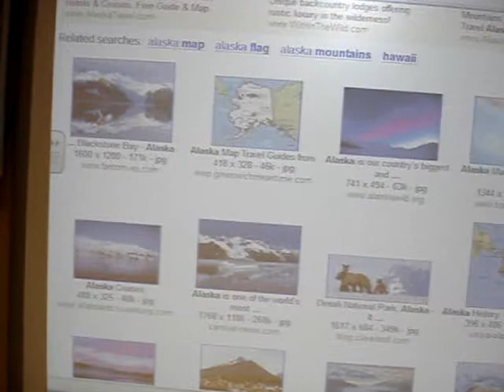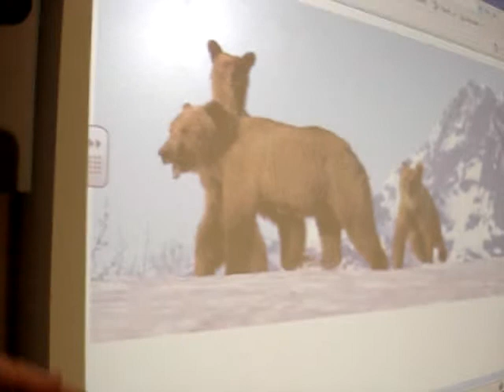Free English Lesson A Student from Siberia talks about Alaska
Here is an example of a presentation that we ask our students to give, including some practice of pronunciation   --- Katia talks about Alaska
It is important to practice listening to a wide variety of accents.   If you want a summary of his talk, go DOT com.   Write to us for a transcript freeenglishlessons AT gmail DOT com.

Lezioni dInglese gratis    vocabolario   grammatica    miglioramento della pronuncia
Scuola in Florida   Fort Lauderdale   corsi interessanti
Metodo interattivo   conversazioni    lezioni individuali

Free English Lessons in Florida grammar vocabulary accent reduction pronounce pronunciation

Clases gratuitas de english en Florida, puedes aprender gramatica, vocabulario, y reducir tu pronunciacion.

Reduza o sotaque na sua pronúncia em Inglês. Aulas grátis de pronúncia e gramática com Free English Lessons  Flórida
Dars haaye enghelisiye aazaad dar Florida dastoor va zabaan, loghat, lahje, talafoz